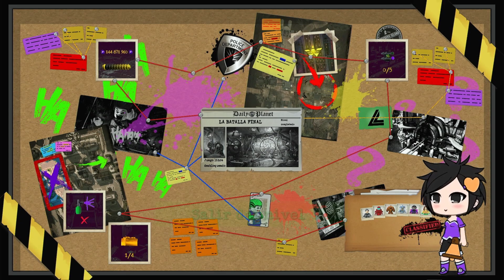La Batalla Final (DLC)(Modo Historia) // Lego DC Super-Villains (Español Latino) // Cap. 02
¡Seguimos con el modo historia de los Niveles del DLC! Y en esta ocasión continuaremos con la historia de Aquaman de las películas.

Lego DC Super-Villains es un videojuego de acción-aventura con temática sobre Lego desarrollado por Traveller's Tales, que sirve de spin-off para la trilogía Lego Batman y la cuarta entrega de la franquicia Lego DC.

Línea de Tiempo:
00:00 Intro
00:23 La Batalla Final
01:31 Enfrentamiento de Orm
05:32 Luchamos contra Orm
07:13 Aquaman gana
07:29 Nivel completado
08:16 Miembros y Patrocinadores
08:41 Donaciones en Ko-fi
09:01 Despedida
09:11 Outro